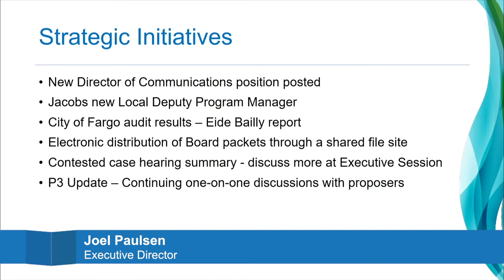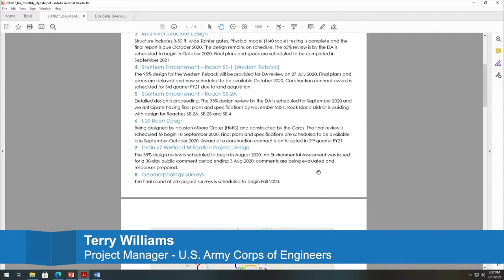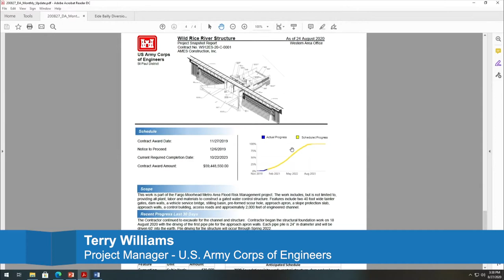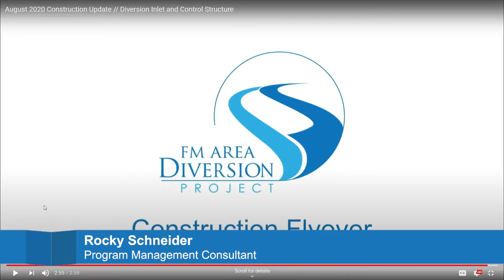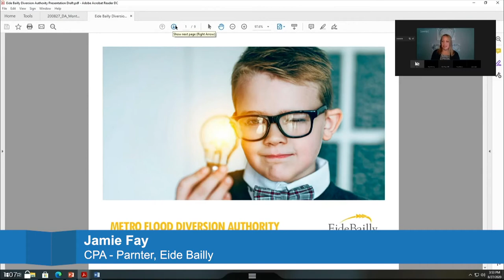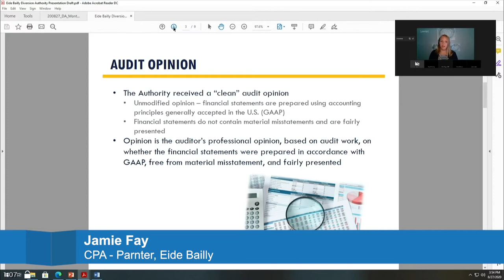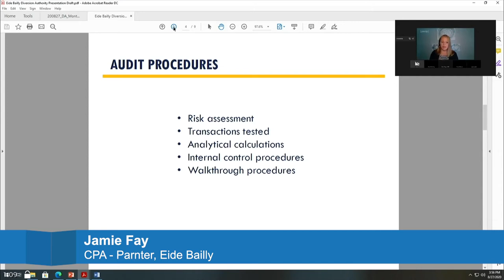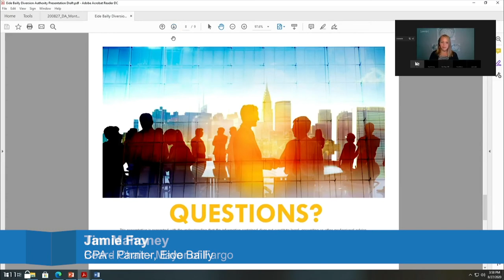August 27, 2020 Board Meeting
The Diversion Board of Authority met for their regular meeting at 3:30 p.m. Thursday, August 27, online and in-person. For more information about the Board or the FM Area Diversion Project